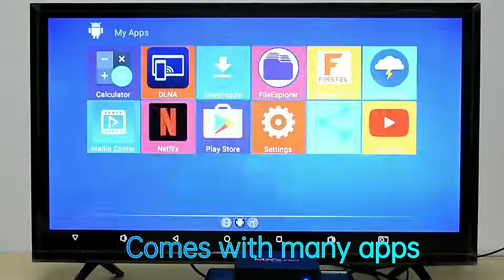UNIY MXQ Pro Android 11.0/2GB RAM 16GB ROM 4K HD 2.4G+5G WiFi Media Player SetTop Box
UNIY MXQ Pro Android SetTop Box come with 11.0/2GB RAM 16GB ROM support 4K HD Ethernet 2.4G+5G WiFi Media Player SetTop Box